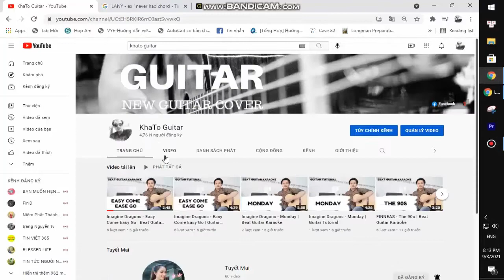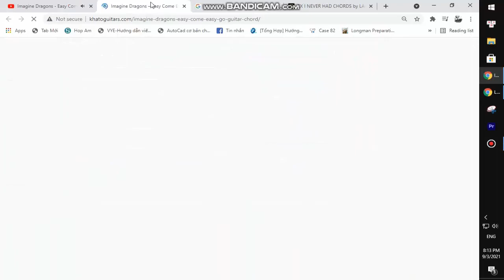Dhruv - Airplane Thoughts | Guitar Tutorial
Thank you very much my friends. Dhruv - Airplane Thoughts | Guitar Tutorial
Today, I will share with you Dhruv - Airplane Thoughts | Guitar Tutorial